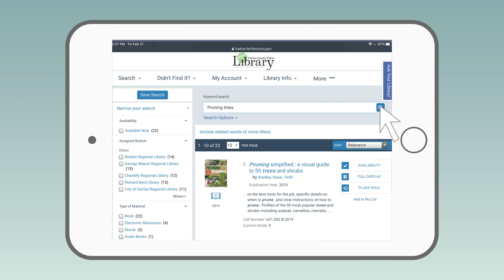Welcome to the Library (Spanish) Part 2